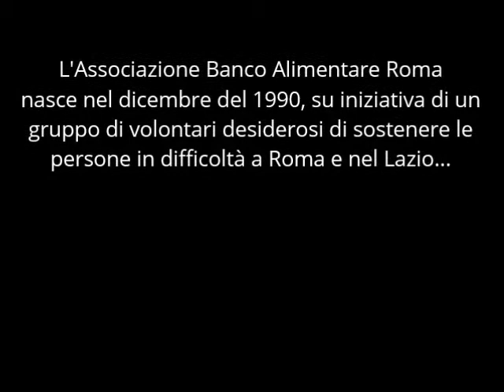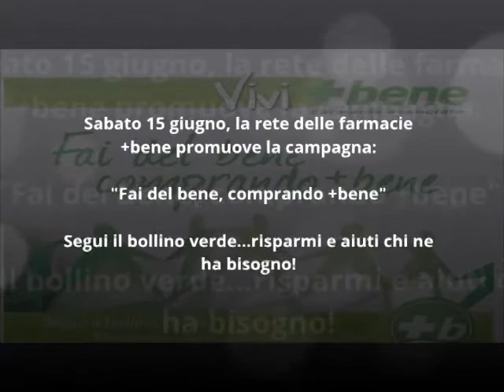Fai del bene comprando +bene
In occasione della campagna "Fai del Bene comprando +bene", abbiamo intervistato il Dott. Massimo Perrotta Presidente dell' Associazione Banco Alimentare Roma e dell' Associazione Banco Sanitario Onlus.

Il 15 giugno in tutte le farmacie della rete piùbene, segui il bollino verde +b, risparmi e aiuti chi ne ha bisogno...